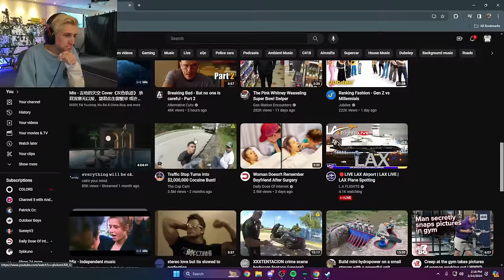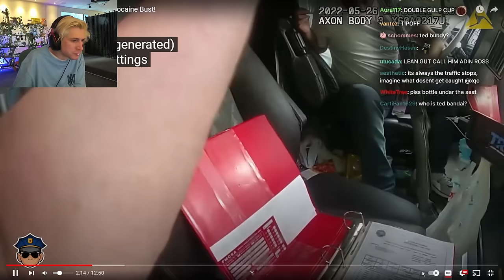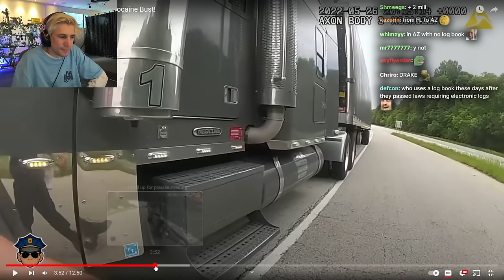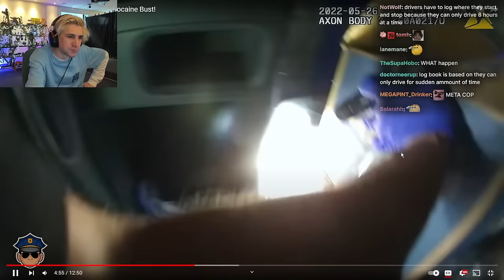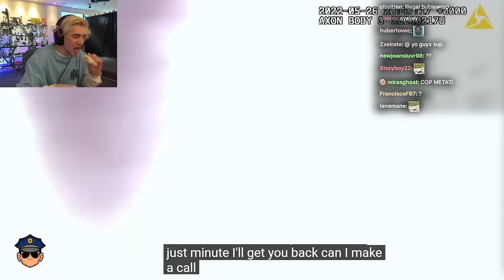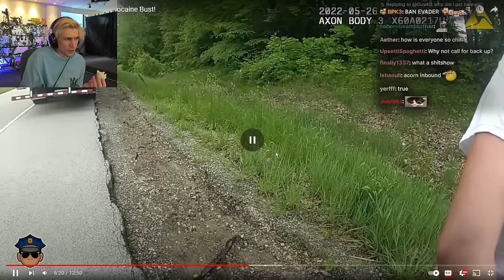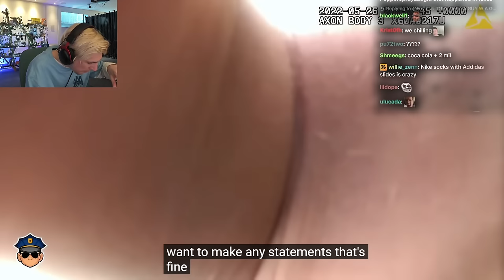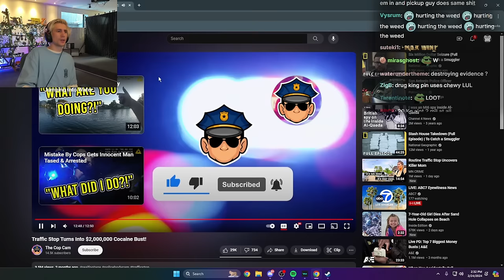Traffic Stop Turns Into $2,000,000 Cocaine Bust | xQc Reacts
Streaming every day on Twitch and Kick!